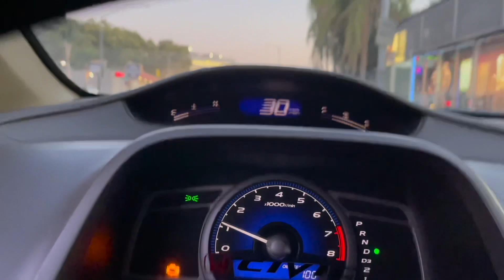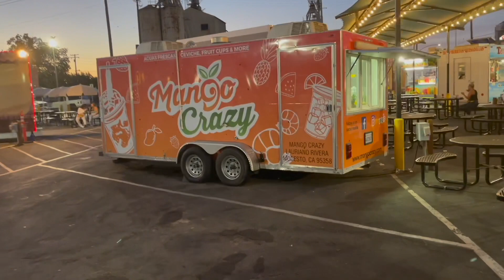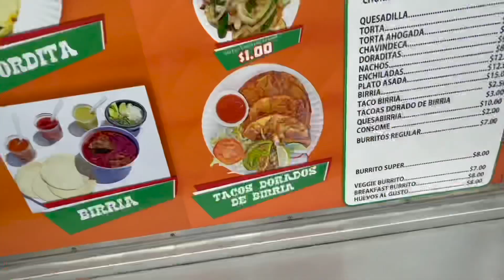Lekin Beef vala Lelia galti se😳 Trying American Street Food | Indian guy in USA Vlog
Ye Kya hogya, watch what happened, I went to try American food with friends but accidentally I ordered food that had beef in it. Watch video to see what happened.

I am a Indian student in America.
Dhanewaad.